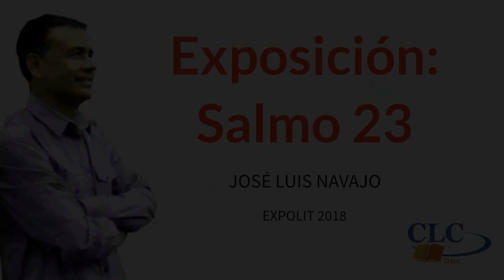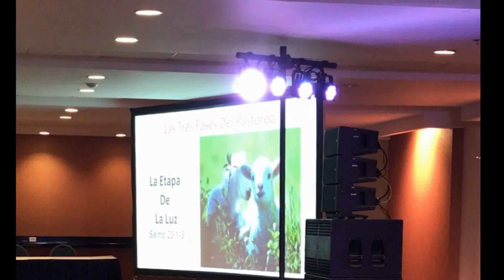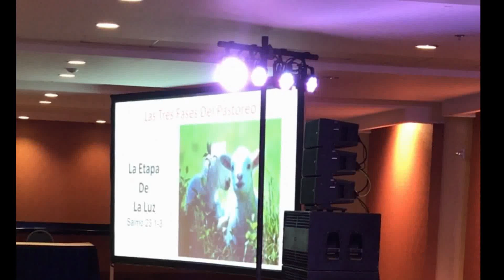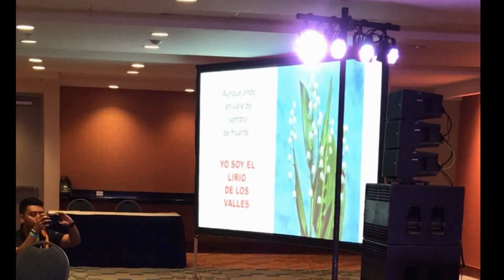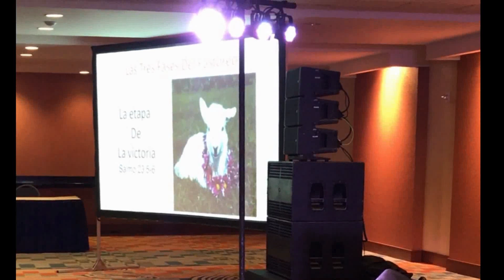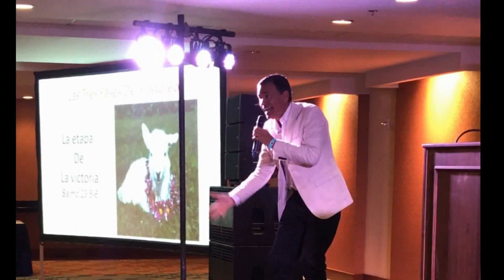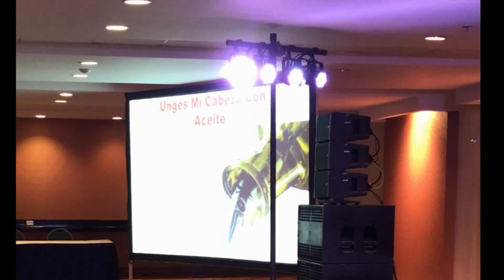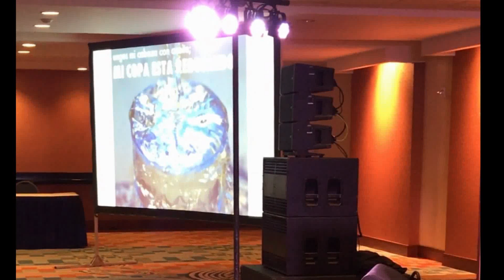Exposición Salmo 23 - Pr José Luis Navajo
Expolit 2018